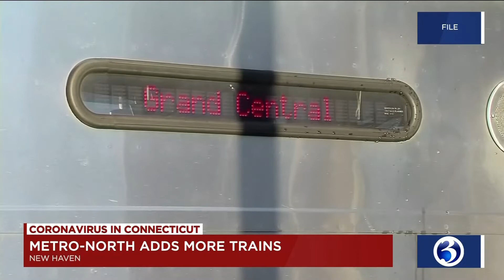Your Monday morning video update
Your June 22 morning video update from Channel 3 Eyewitness News.